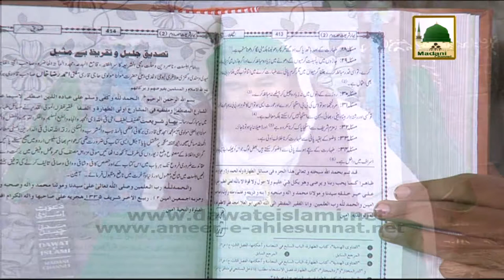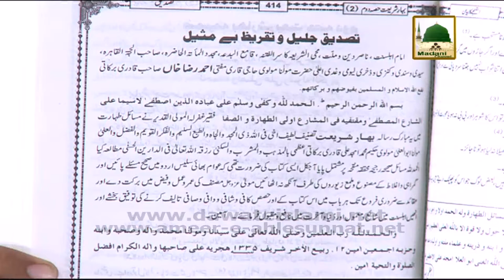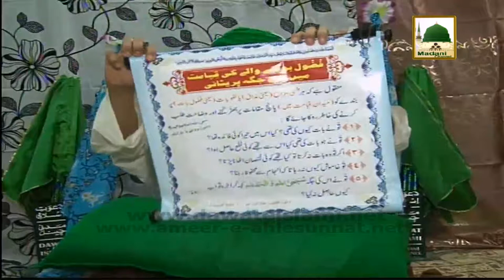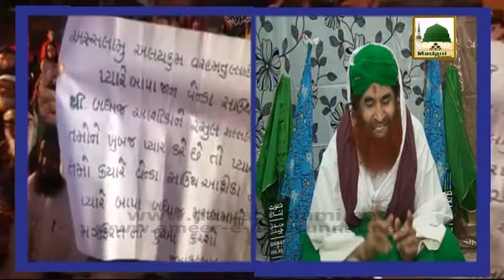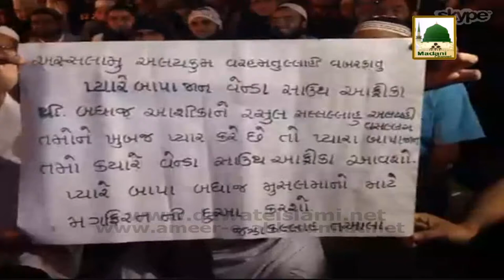Madani Muzakra 1 Shaban,31may, (Qari Sahiban,Hufaz & Masjid Comitee) - Maulana Ilyas Qadri (Part 04)